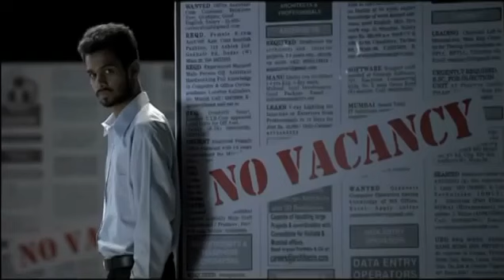Ye Desh Nhi Mitne Doonga SUPERB VIDEO I HAVE EVER SEEN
THIS CHANNEL DOES NOT PROMOTE ANYTHINGS OUTSIDE OF LAW AND JUSTICE.

THANK TOU.